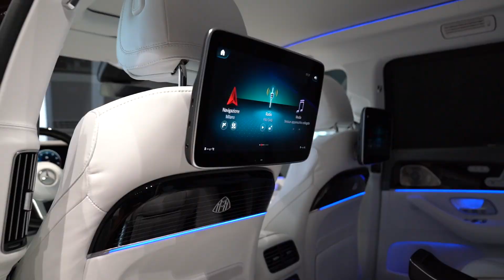GLS 600 Maybach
Scoprite insieme al nostro Consulente Vendita Gabriele l'iconica GLS 600 Maybach. 🌟